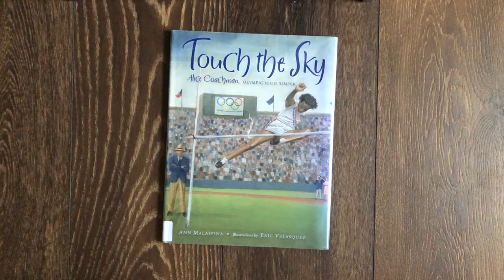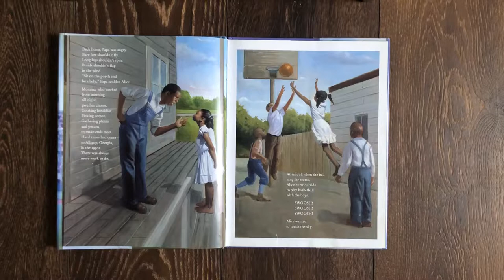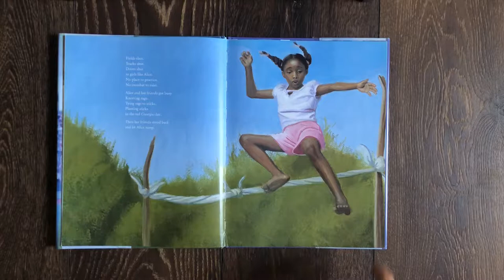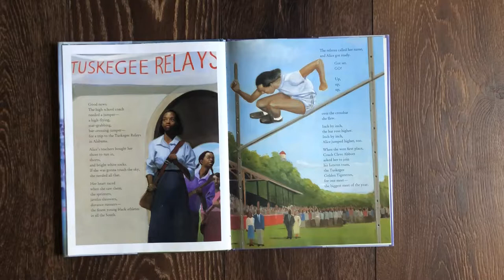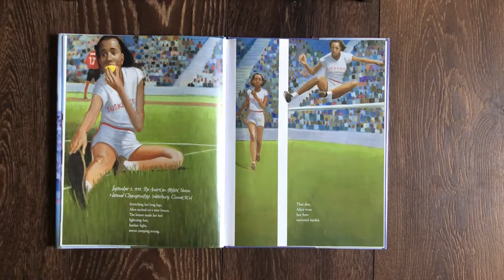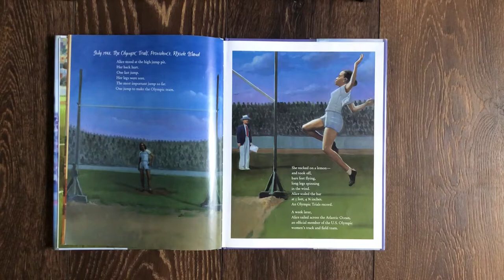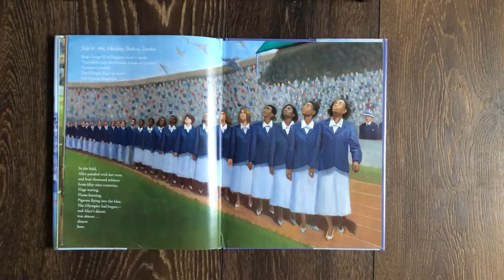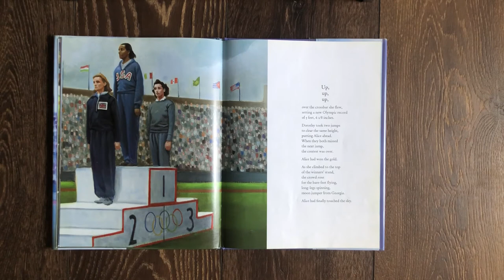Touch The Sky Alice Coachman, Olympic High Jumper by Ann Malaspina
Read aloud of Touch The Sky Alice Coachman, Olympic High Jumper by Ann Malaspina illustrated by Eric Velasquez